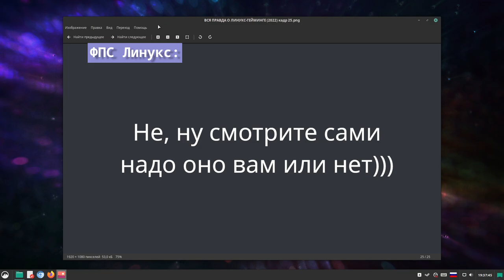Euro Truck Simulator 2 Linux Native vs Proton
0:00 "все" тестируют ets2
0:24 про конфигурацию и условия
0:51 покатушки по городу
1:10 результаты
1:26 итог (малоинтересное мнение)